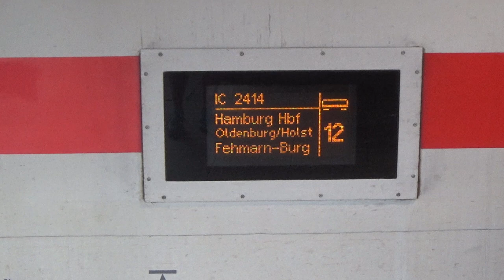Die Vogelfluglinie zwischen Neustadt (Holstein) und Lensahn 2022 – vor dem Umbau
English subtitles available – In diesem Video seht ihr Aufnahmen von der Vogelfluglinie (Bahnstrecke Hamburg–Puttgarden(–Kopenhagen)) aus dem Juni 2022. Die Intercity-Züge zwischen Hamburg Hbf und Puttgarden sowie die Regionalbahnen der Linie RB 85 (Lübeck Hbf–Puttgarden) sind zu diesem Zeitpunkt die einzigen planmäßigen Züge auf der Strecke.
Der Streckenabschnitt zwischen Neustadt in Holstein und Puttgarden wird ab Ende August 2022 für mehrere Jahre geschlossen. Die Strecke wird dann umgebaut für eine höhere Kapazität. Diese Arbeiten sind nötig, da mehr Züge auf dieser Strecke fahren sollen, wenn der Fehmarnbelttunnel nach Dänemark fertiggestellt ist.
Zu sehen sind Aufnahmen von folgenden Orten:
Hamburg Hauptbahnhof – Abfahrt eines Intercity nach Burg auf Fehmarn
Hasselburg – Nördlich von Neustadt liegt der ehemalige Bahnhof von Hasselburg. Hier kann man nicht mehr ein- und aussteigen, aber Züge können sich kreuzen.
Groß Schlamin – Der ehemalige Bahnhof ist heute fast vollständig zurückgebaut.
Beschendorf – In der langgezogenen Ausweiche bei Beschendorf kreuzen sich meist die Regionalbahnen der Linie RB 85. Sie fahren tagsüber alle 2 Stunden. Vor dem Bau der Brücke muss es hier einen Bahnübergang gegeben haben. Hier steht noch das ehemalige Wärterhaus.
Lensahn – Dort gibt es noch einen alten Lagerschuppen und eine ehemalige Ladestraße sowie ein gelbes Stellwerk im Stil der 1960er Jahre.
Aufnahmen vom 17. Juni 2022

In this video you see images from Vogelfluglinie (bird migration line), the railway line Hamburg–Puttgarden(–Copenhagen), from June 2022. At that time, the Intercity trains between Hamburg and Burg auf Fehmarn and the regional trains RB 85 (Lübeck Hbf–Puttgarden) were the only scheduled trains on this line.
The section of the line between Neustadt in Holstein and Puttgarden will be closed for several years from the end of August, 2022. The line will then be upgraded for a higher capacity of trains. This is necessary as more trains are to be expected on this line, when the tunnel under Fehmarnbelt to Denmark will be finished.
Scenes were filmed at these places:
Hamburg central station – Departure of an Intercity to Burg auf Fehmarn
Hasselburg – North of Neustadt the old station of Hasselburg is located. You cannot arrive or depart here any more but trains can meet at this place.
Groß Schlamin – The former station is now almost completely abandoned.
Beschendorf – In the long passing loop at Beschendorf the regional trains of line RB  85 typically pass each other. RB 85 trains run every 2 hours during daytime. Before the road bridge was built a level crossing must have been here. The former guards' building can still be seen.
Lensahn – There is still an old goods shed and a former loading zone as well as a yellow signal box in the style of the 1960s.